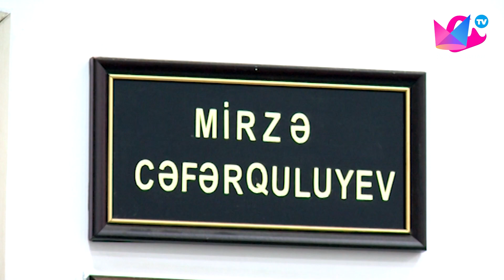Gümrah Həyat (MTV-də) - 08.02.2023 (Mirzəli Cəfərquliyev, Xəzər Reabilitasiya mərkəzi)